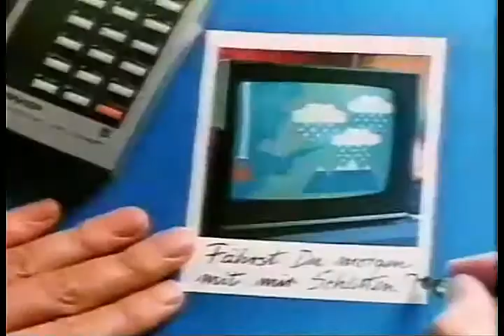Polaroid Werbung 1984